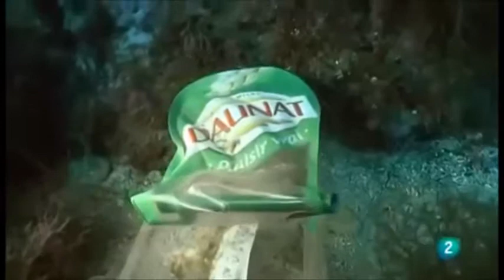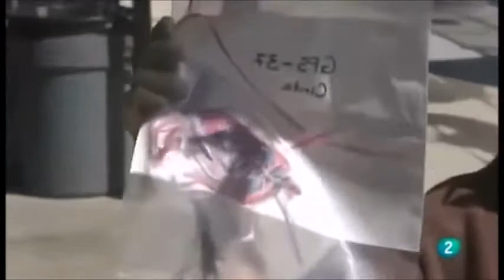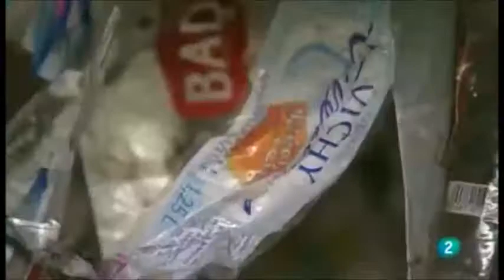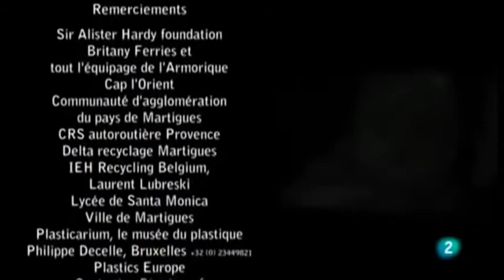OCÉANOS DE PLÁSTICO - Documental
Pese a que cuando tiramos un plástico este suele ir a basureros o lugares donde lo incinera o reciclan, una gran parte termina en océanos y ríos a través de los sistemas de los sistemas de drenaje de las ciudades. Un 80% de los residuos que hay en el mar viene de tierra firme y el resto de la actividad de barcos y cruceros.

Es por eso que debemos concienciarnos evitando usar plásticos o mediante el uso de bolsas ecológicas pues solo de esta manera impediremos que seguir degradando nuestros mares.
Cuidemos el planeta. Dile No al plástico!!